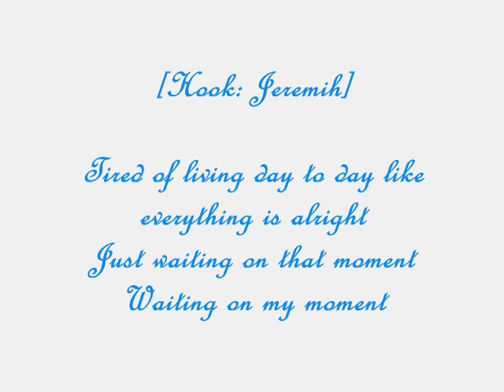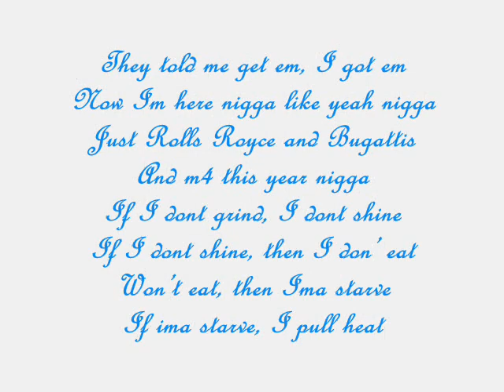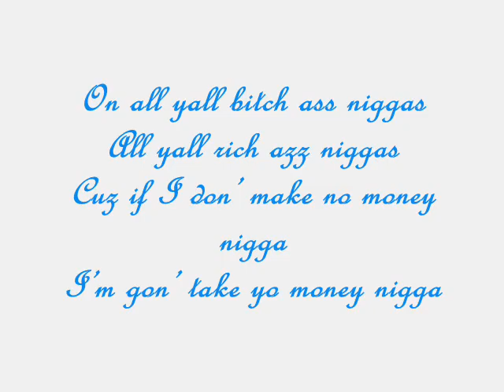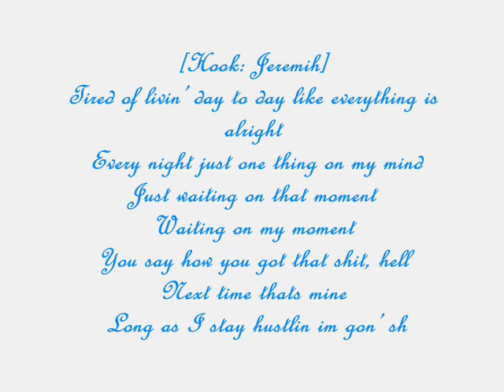My Moment - Dj Drama Ft. 2 Chainz, Meek Millz & Jeremih (Lyrics)